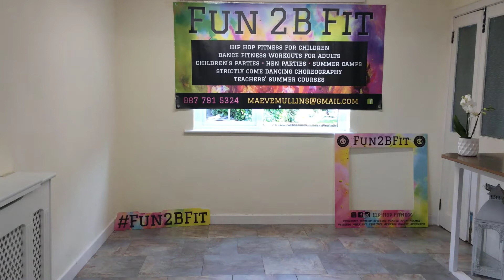Outnumbered - Morning Stretches - Fun2BFit